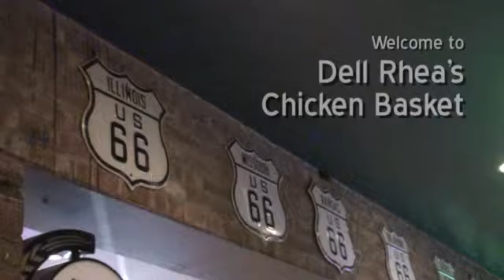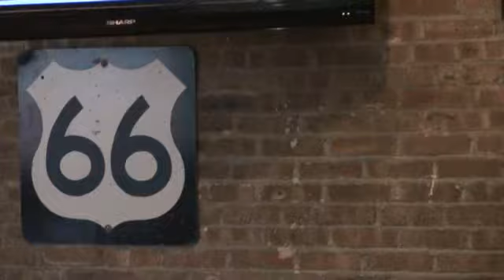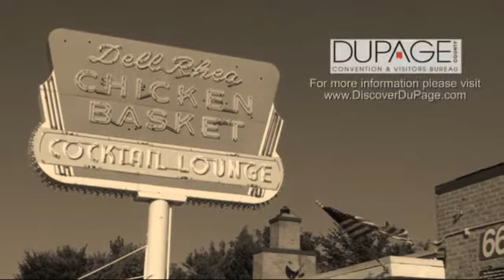Dell Rhea's Chicken Basket in DuPage County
Go behind the scenes with the DuPage Convention & Visitors Bureau at Dell Rhea's Chicken Basket in Willowbrook, IL. The restaurant is a nostalgic 1940s Route 66 roadhouse that was featured on The Food Network's "Diners, Drive-Ins & Dives." Full service sit-down restaurant and cocktail lounge. Full menu includes favorites such as fried chicken, buffalo wings, baked macaroni & cheese and salad bar.